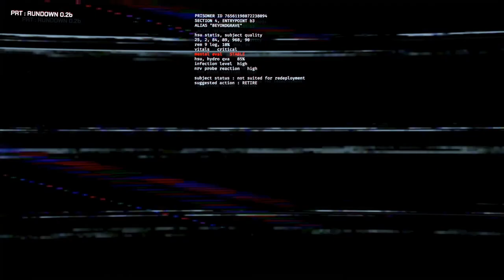GTFO Let's Fail Ep: 12 | Axel Grave Fail Inc | Survival Horror Gaming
Even with the knowledge we garnered from exploring...both the game and the forums….we are having trouble tackling “the sacrifice” with only three people and shotgun sentries. It seems we may absolutely need a fourth….or better skills.